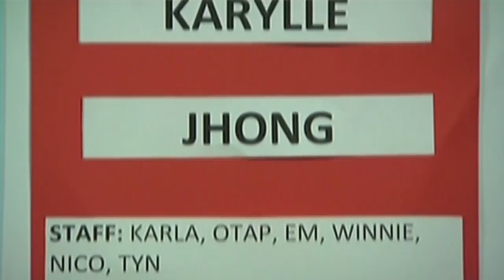It's Showtime: It's Showtime reveals Magpasikat 2017 teams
It's Showtime reveals it's Magpasikat teams for 2017.